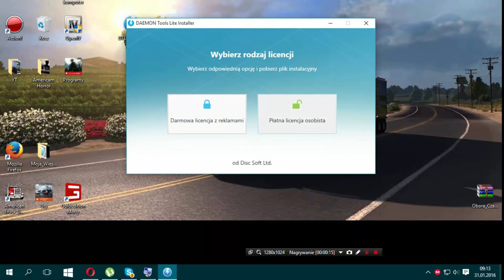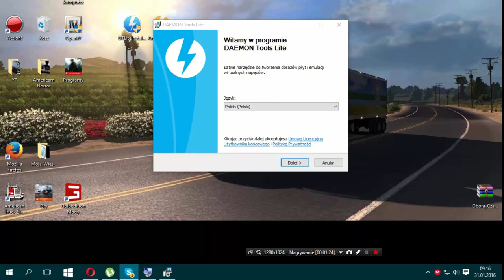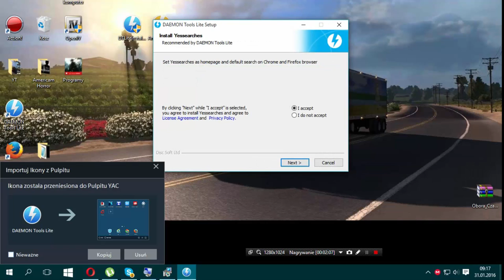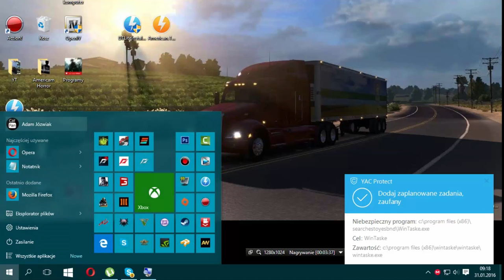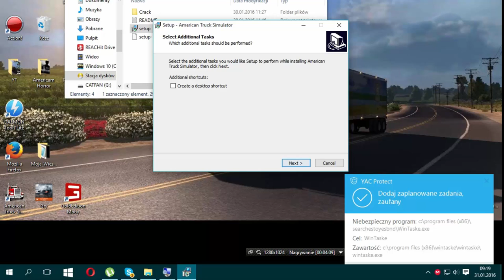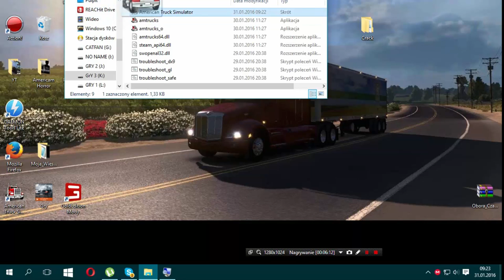[Poradnik] Jak zainstalować American Truck Simulator